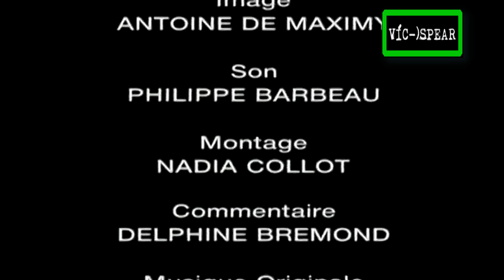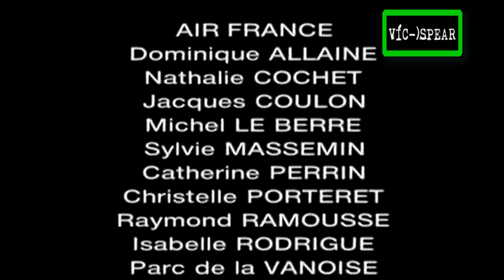Al Cuidado de la Naturaleza: Jacques y las marmotas - Documental (1995) - Español Latino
Marmota es un género de roedores esciuromorfos de la familia Sciuridae, conocidos comúnmente como marmotas, de donde toman el nombre científico. Aunque están estrechamente emparentadas con las ardillas, las marmotas las superan ampliamente en tamaño y son de hábitos terrestres.

Titulo original:
Ma vie pour les animaux